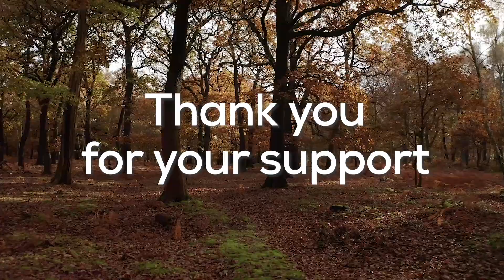Our 2020 film - thank you to our supporters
How will you remember 2020?

This year hasn’t been easy. But as things closed and our world got smaller, nature helped us through. In 2020, we all realised how much we need nature, and thanks to your support, we’ve been able to stand up for our natural world more than ever before.

To say thank you, we’ve made a film featuring footage of our members and supporters enjoying the great outdoors.

This year reminded us all that if we look after nature, it looks after us too. With your support, we'll continue to protect nature for the years to come.

From all of us at the RSPB, thank you for everything.